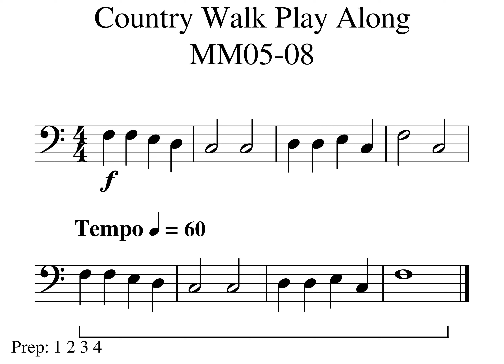Country Walk MM05 08 Play Along Tempo 60